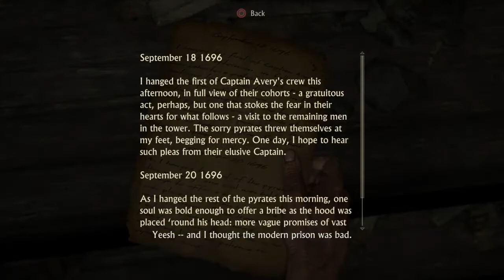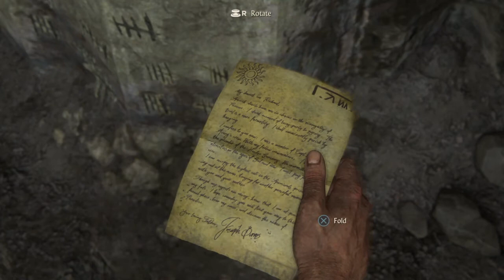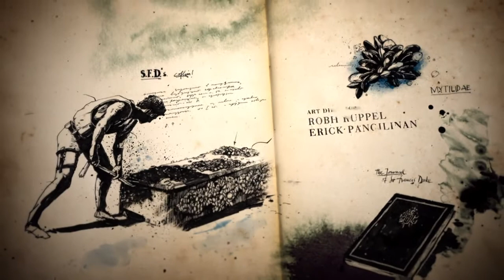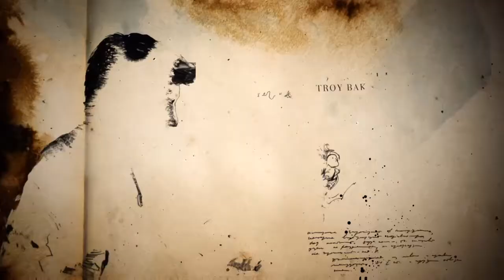Uncharted™ 4 A Thief’s End | Gameplay #2 | Sara Gamer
Uncharted 4: A Thief's End is a 2016 action-adventure game developed by Naughty Dog and published by Sony Computer Entertainment. It is the fourth main entry in the Uncharted series. Wikipedia
Initial release date: 10 May 2016
Developer: Naughty Dog
Writer(s): Neil Druckmann; Josh Scherr
Awards: BAFTA Games Award for Best Game, MORE
Platform: PlayStation 4
Designers: Emilia Schatz, Kurt Margenau, Ricky Cambier, Anthony Newman, Robert Cogburn